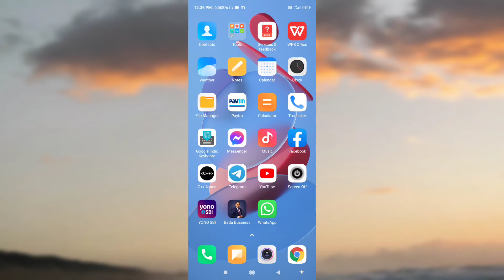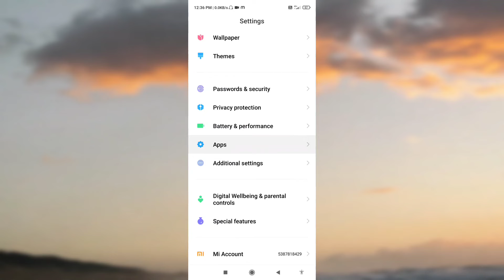How To Fix Instagram Couldn't Refresh Feed Problem 2022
topic related

instagram couldn't refresh feed problem solve,couldn't refresh feed
couldn't refresh feed instagram android
couldn't refresh feed instagram 2022